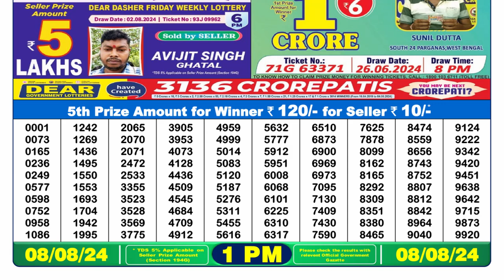🔴Dear Lottery Sambad 1pm today 08.08.24 Nagaland State Lottery Result